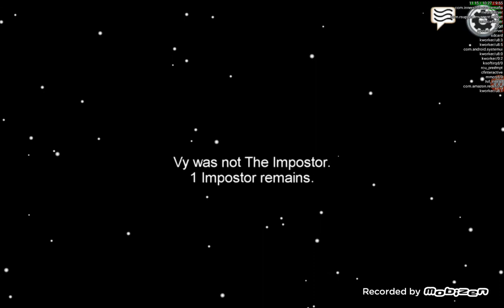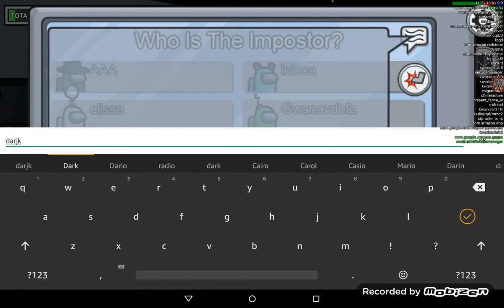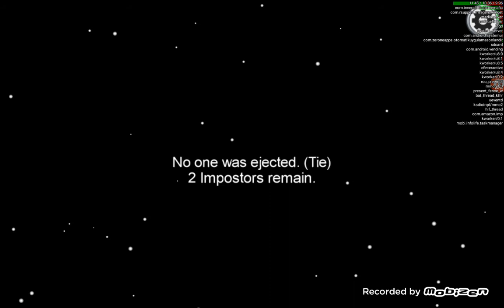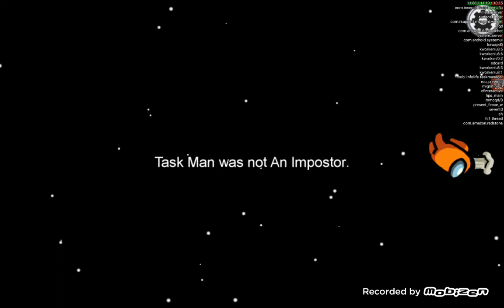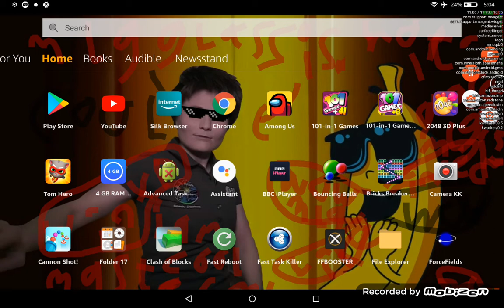Game Time | Isaackingvideos Plays Among us | I was not an importer | sub and click the bell